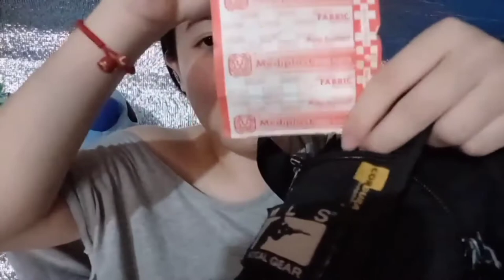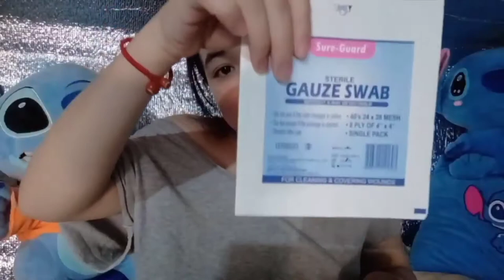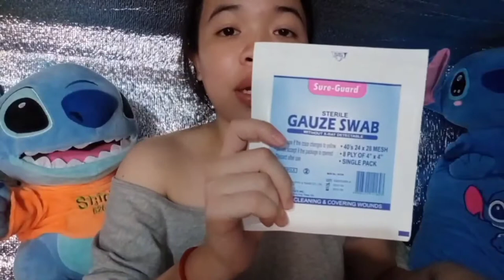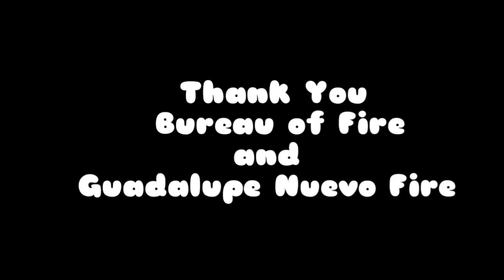FIRE AND RESCUE VOLUNTEER